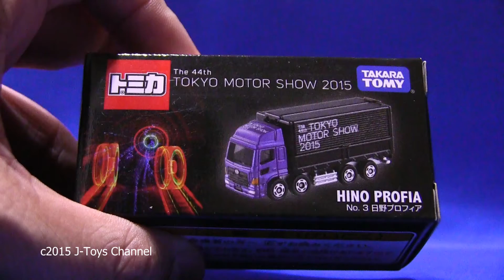Tokyo Motor Show 2015 Tomica HINO PROFIA unboxing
2015年10月29日購入。モーターショートミカで外せない車種と言ったらトラックです。ラストシーンにストップモーションを加えました。東京モーターショー2015再生リストはこちら